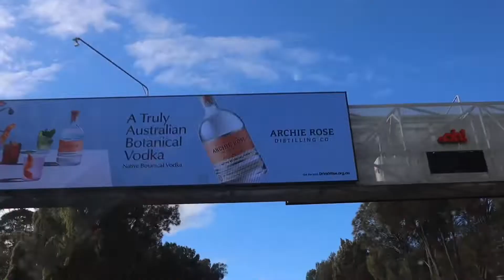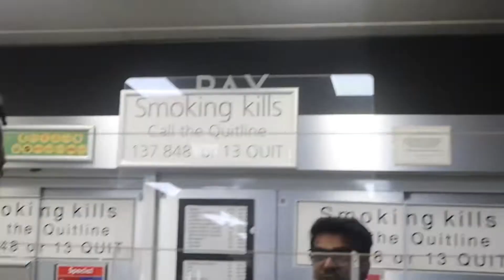I can’t believe she said THIS.. to me at the mall!! 😱😳😳 **not clickbait**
Follow Abdul on Instagram
@ twally_tarawally

Artist - @Abmx_okomfo_official